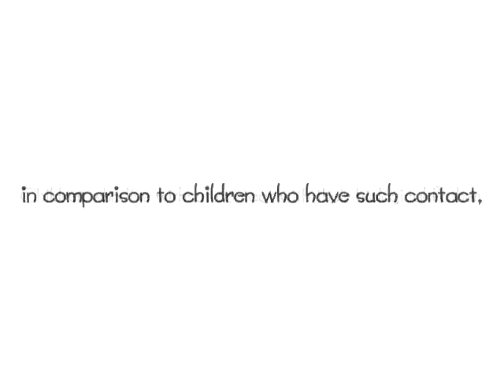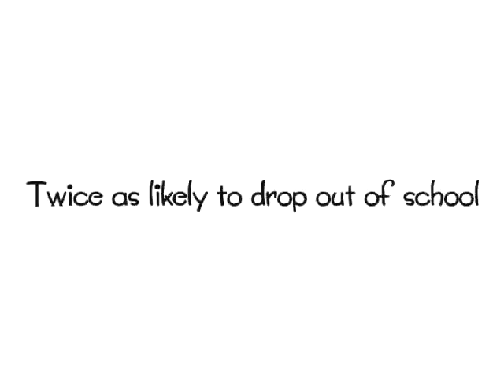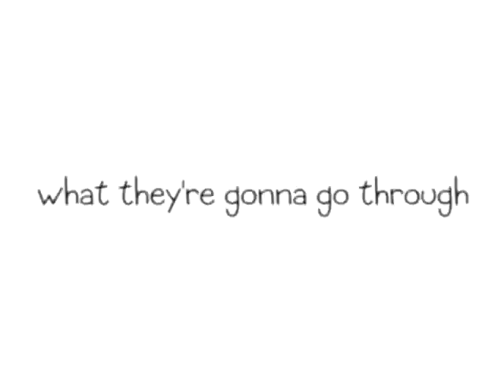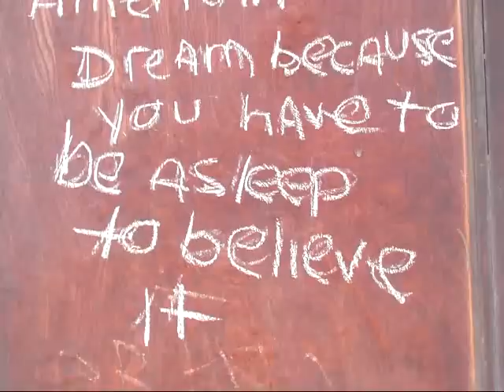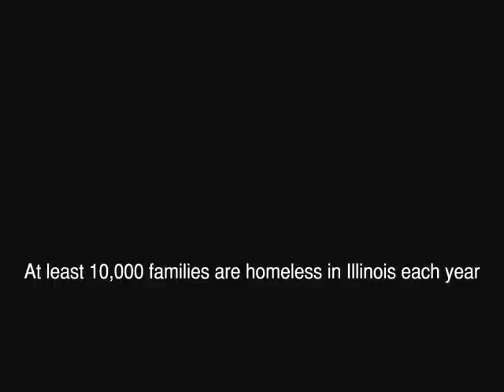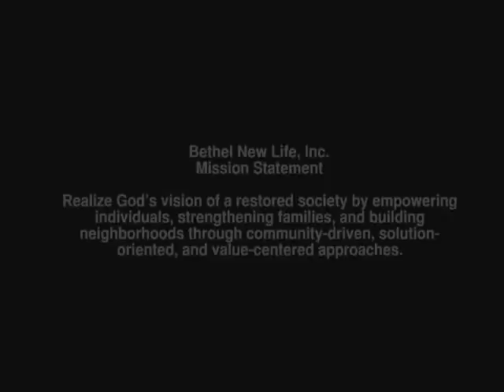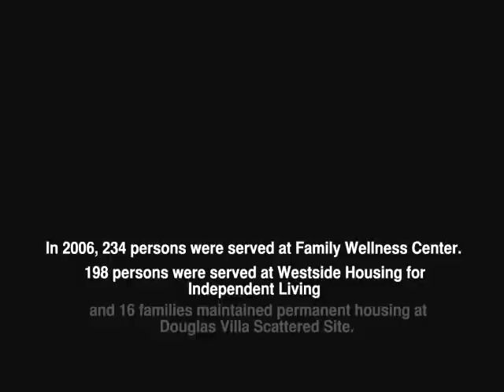Richard Chilton Jr: Sample Reel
A candid view of two issues affecting urban America.
Music by: Soweto Gospel Choir - Noyana; Terrance Blanchard; Rent, musical play: "Will I" - (featuring Greg Curtis/Wayne Wilcox/Tracie Thoms/Jesse L. Martin/Idina Menzel/Taye Diggs/Wilson Jermaine Heredia/Jamie Muhoberac/Aaron Lohr/Adam Pascal/Anthony Rapp/Rosari